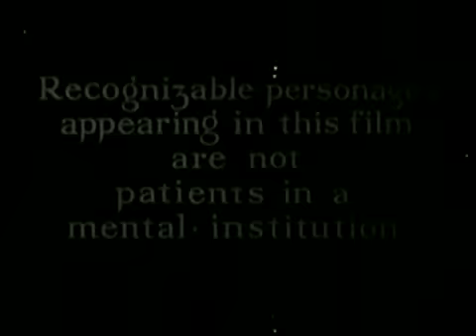Hot Grandma Does The Jiggle Wiggle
My sister puts on a show for the internets. Part of a Piney Woods Family series.  Distributed by Tubemogul.